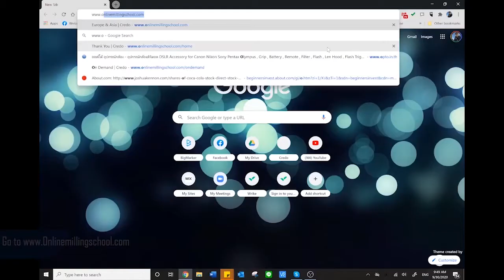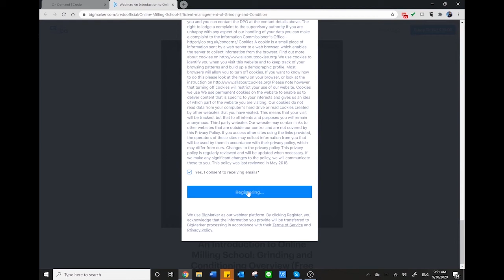How to Access On-Demand Content | Online Milling School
How to access On-Demand Content (for registered users) *This on-demand content will be available for 30 days after the last day of session 12*

2. Select session to watch (You may re-visit only session you previously registered)
3. Click 'Pay for ticket' to register. Please note that you won't be charged, if you have already registered for the session
4. Click 'Play' button. It may take sometime to load the content for the first time. Wait until the content is being played. If it takes too long, please refresh your browser and try again.